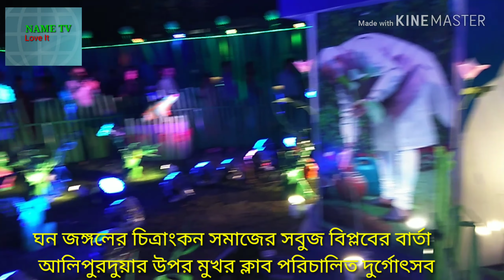সেরার সেরা থিম পুজো মণ্ডপ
আলিপুরদুয়ারের সেরার সেরা থিম পুজো মণ্ডপ উপল মুখর ক্লাব